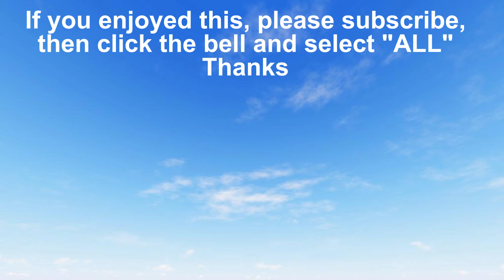Baby Animal, Gorilla - Kunda #17.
This is the 17th video in my series on the newest baby gorilla at the Cleveland Zoo.  The baby's name is Kunda (Kunda means Love).   Kunda was born on July 19, 2023.   Her mom is Kebi (Kebi Moyo) and her dad is the leader of the troop - Mokolo.

Kayembe was the first "zoo born" gorilla born at the Cleveland Zoo (CLEMETZOO).
Kunda is the second baby born in Cleveland in less then 2 years.

Birthdates: Mokolo 7/10/87, Fredrika 6/5/74, Nneka 9/23/98, Kebi 1/13/91/ Tusa 12/2/89, and Kayembe 10/26/21, and Kunda 7/19/23.

Be sure to click on the "BELL", and select "ALL",  so you can receive notifications

And support your local zoo, by purchasing a zoo membership. They are great for families and help conservation efforts. The Cleveland Zoo is one of just 238 zoos that is accredited by the Association of Zoos & Aquariums. To earn an AZA accreditation a zoo must keep their standards high to help ensure proper care and safety for people and animals.

Translations on this channel are auto translated by YouTube.   Closed Captioning/Subtitles enabled